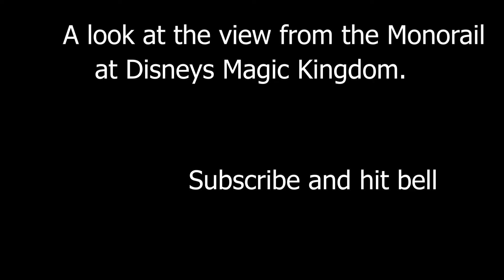Riding the Disney Monorail 3-1-19 s01e01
Hello my name is Fred I'm a new channel and this channel will be about anything to do with RVing, camping, fixing or repairing our Rv or maybe anything that I think someone will need help with these are my adventures from camping to everyday living.

Most of our camping will be at Disney's Fort Wilderness and also various Florida State Parks

I know there raw but I will be constantly making improvements to the quality of my videos